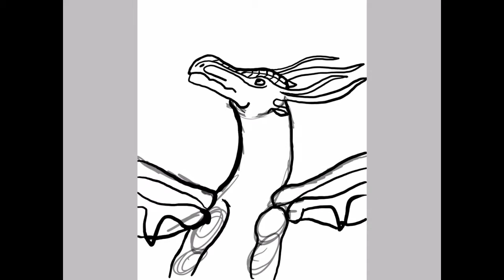Wings of Fire Blue the SilkWing speed paint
The theme song is called Elegy by the fat rat